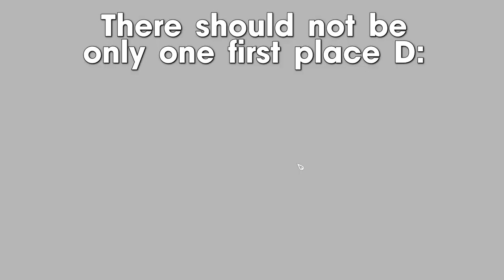Who's first? Firgrove Championship Shortcuts 2024 (Basic) - My favourite glitch in Star Stable (no)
Isabel Breezeheart - Fire Star (Australia)